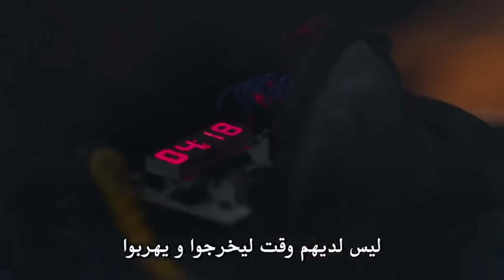علمت ايلول بأن ماجد يحمل قنبلة - نبضات قلب الحلقة 20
علمت ايلول بأن ماجد يحمل قنبلة. أيلول البطلة

طاقم التمثيل:
جوكهان الكان
اويكو كارايل
علي بوراك جيلان
هاكان جيرتيشيك
فاتح دونماز
مروى تشاغيران
بورجو تورونوز
بشار دوغوسوي

كناية
نبضات قلب
انتاج
انتاج MF
منتج
مخرج
أيتاش تشيشيك
سيناريو